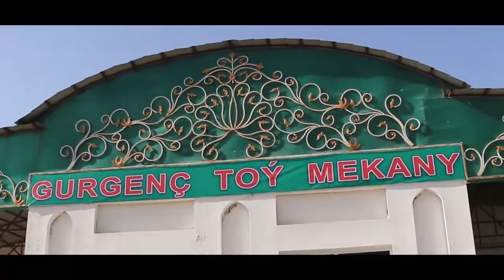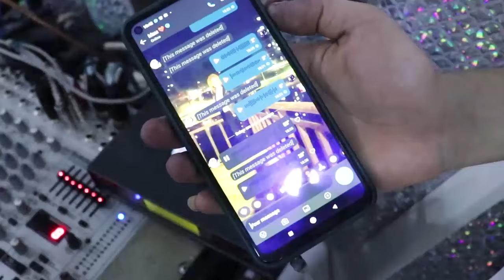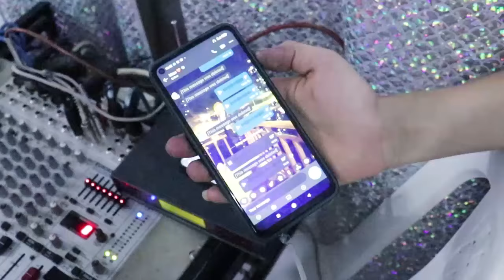UMAR & MALIKA VISOL OQSHOMI 12.06.2023. SULEYMANVIDEOSTUDIO